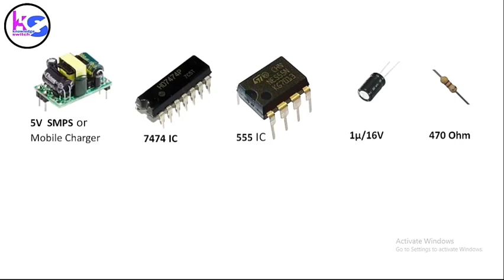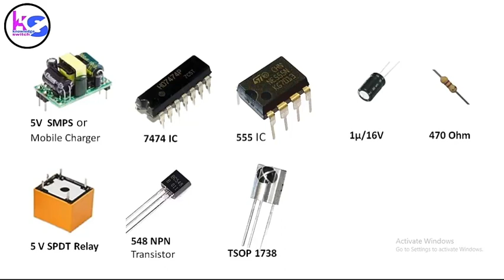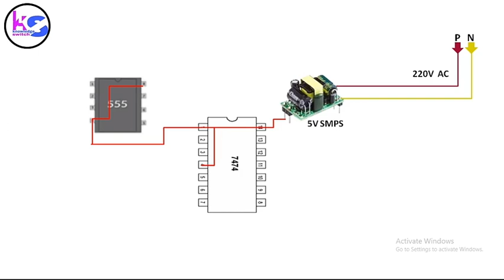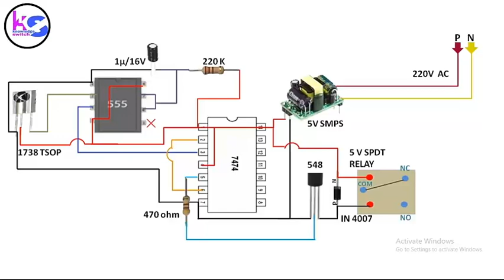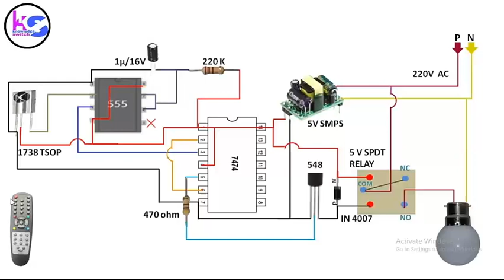Knowledgeswitch IR Remote control switch by using IC 555 and IC 7474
Hi friends,
in this video you can see and understand about how remote control switch works for our electrical appliances on knowledge switch channel you can understand about electronic circuit.
Electronic
Digital electronic
Electrical
Science and Technology
Electronics Circuits